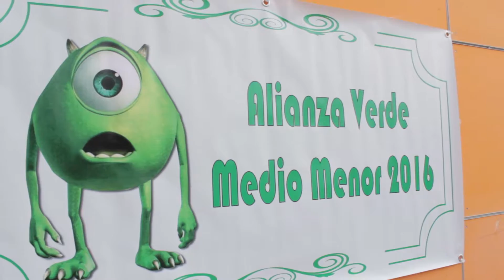¡Feliz Aniversario Jardín Infantil Escuela Villa San Miguel!